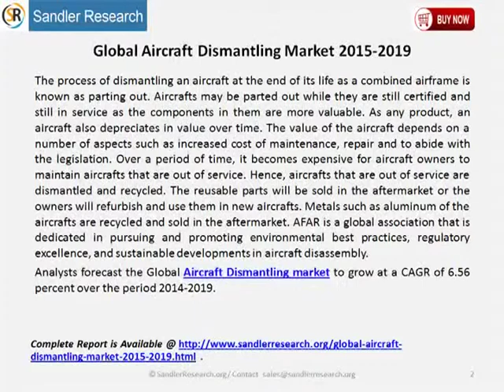Global Aircraft Dismantling Market 2015 2019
According to Aircraft Dismantling Market report, higher fuel prices of older planes are driving the growth of fleet renewal. The demand for aircraft dismantling and disassembly is expected to increase because of the accelerated fleet replacement.